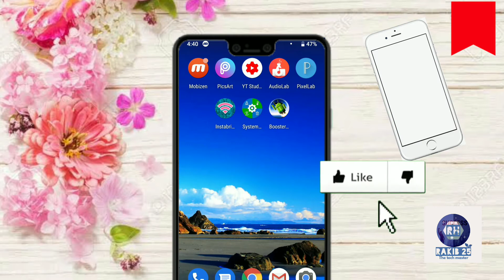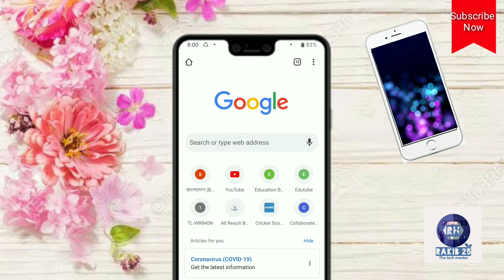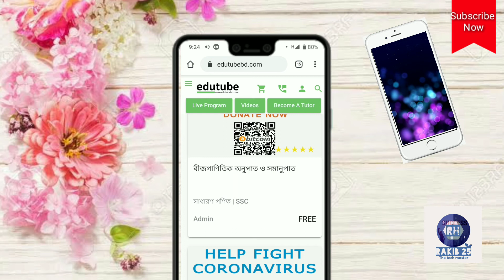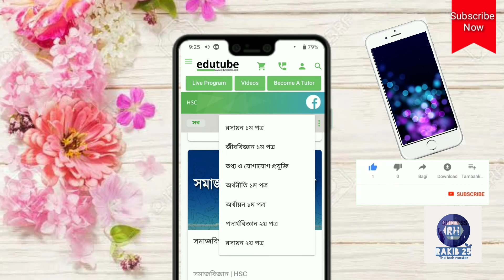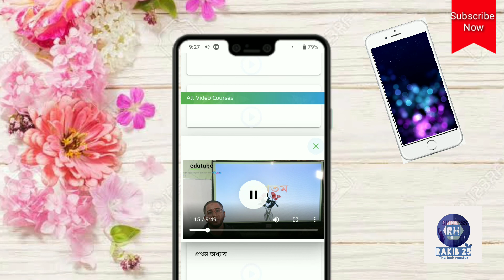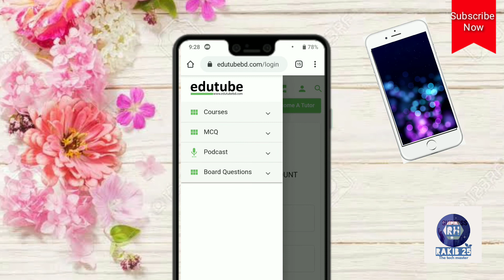যেভাবে অনলাইনে পঞ্চম থেকে একাদশ শ্রেণীর শিক্ষার্থীরা সকল বিষয়ে ফ্রি কোর্স বা ক্লাস করবেন।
// Congratulations inter my channel//
                            Rakib 25
Today lesson, how will do online class or course all subject in class five to eleven.This is day modern day.This day,we will read free online class  for all student from Bangladesh government educational website.Here are tech us ceniour teachers.We can not that subject,we will learn this subject from online.

, আজকের পাঠ হচ্ছে আপনারা অনলাইনে যেভাবে  পঞ্চম শ্রেণীর থেকে একাদশ শ্রেণী পর্যন্ত সকল শিক্ষার্থীরা সব বিষয়ে কোর্স বা ক্লাস করবেন। সেটি আমি আপনাদের এই পাঠের মাধ্যমে শিখিয়ে দিয়েছি। বর্তমান যুগ আধুনিক যুগ। এই যুগে মোবাইল ফোন বা কম্পিউটার এর মাধ্যমে আমরা অনেক কিছু করতে পারি। তাই আমরা এখন বসে না থেকে ঘরে বসে অনলাইনে সকল ক্লাস করব এবং স্কুলের ক্লাসের পাশা-পাশি ঘরে বসে অনলাইনে মোবাইল ফোনের মাধ্যমে ক্লাস করব।

Thanks everybody